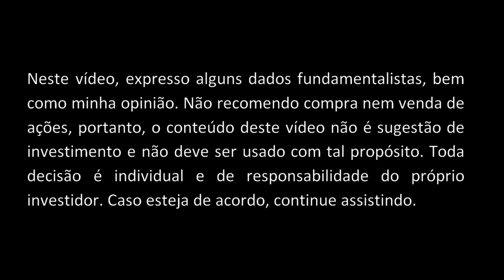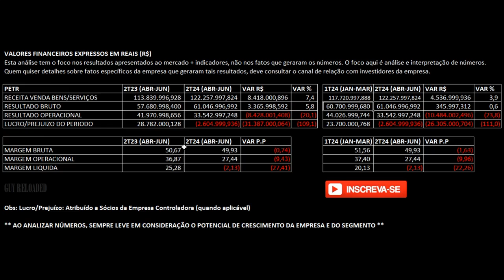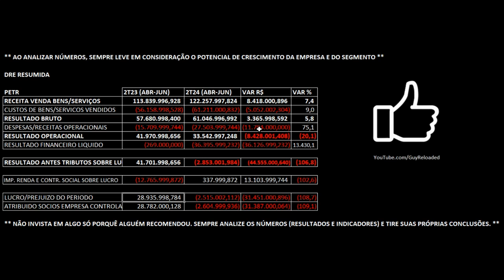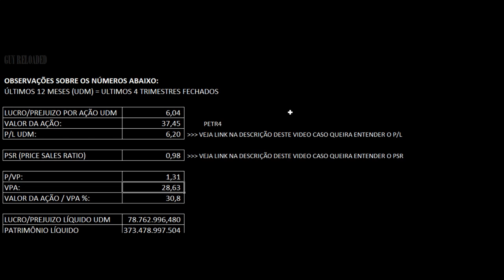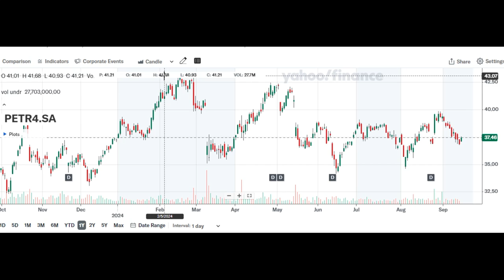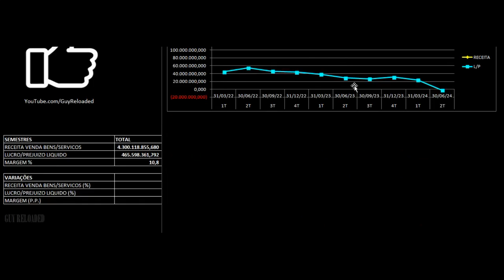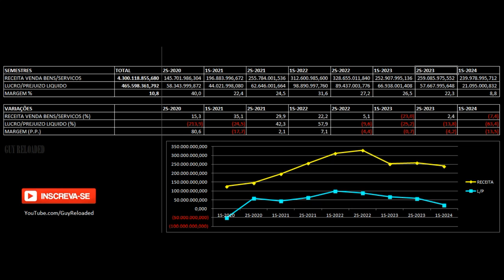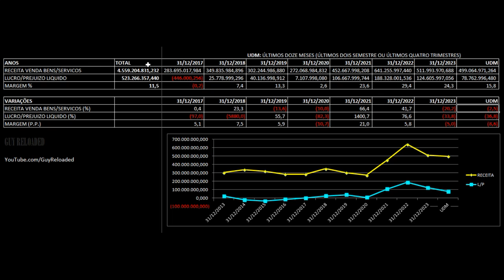Petrobras Petroleo Brasileiro - Resultados 2T24 2024. Vale Investir Ações PETR3 PETR4 ? Dividendos